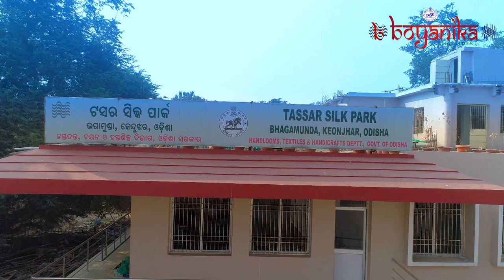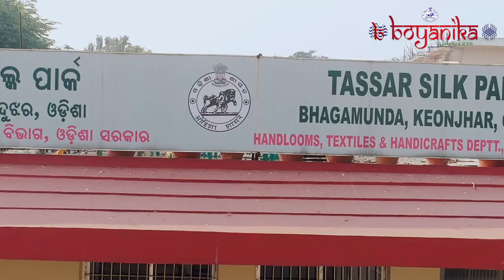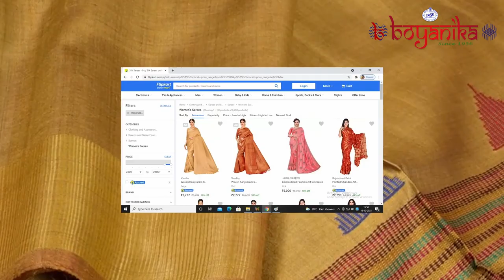Tussar weaving process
Indigenous to Gopalpur village, Jajpur, Gopalpur Tussar is a silk fabric woven by hand known for its finesse and smoothness. Embellishments are done by hand, either with extra weft or extra warp with a’bandha’ pattern in hand; the embellishments increase the value of the fabric. Traditionally, thread is wound around the chadaki to fill the bobins for weft with the help of a spinning wheel.Fabric is woven using a’cut shuttle technique’, in which shuttles interlock with one another to form foda kumbha in the weft direction. By tie and die bandha technique, the foda kumbha pattern is copied for multiple productions. Threads are dyed in different shades, such as maroon, red and rust. Fabrics are enhanced with a weft and cut shuttle technique. Made from absolute natural silk Gopalpur Tussar fabrics are a sign of luxury and class. Worn earlier by upper class Odia as dhoti and saree, Gopalpur Tussar is now available for the masses.